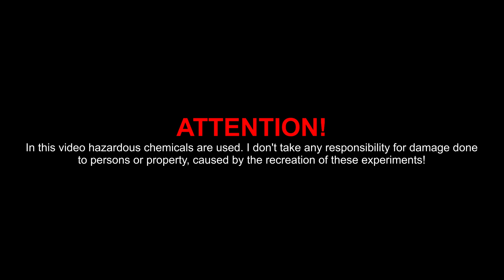Chemical equilibrium with real examples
In this video two experiments showing the chemical equilibrium and the law of mass action are explained.